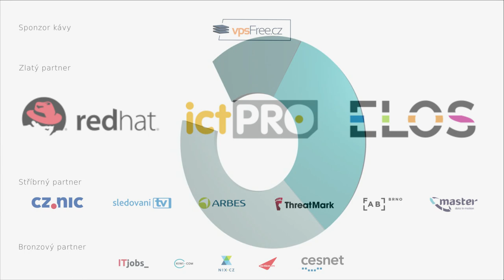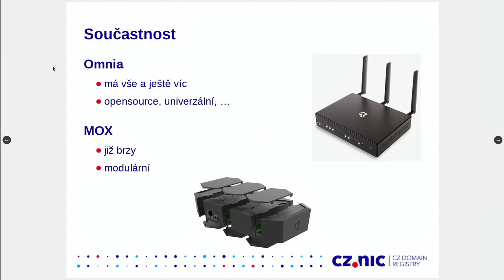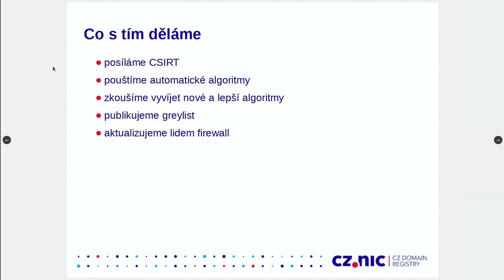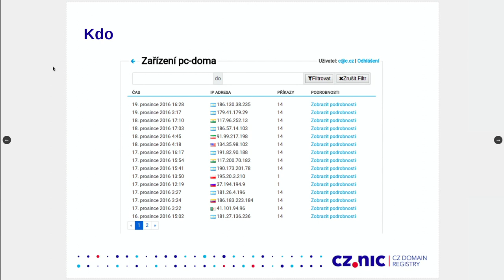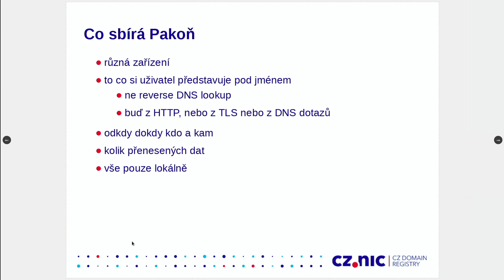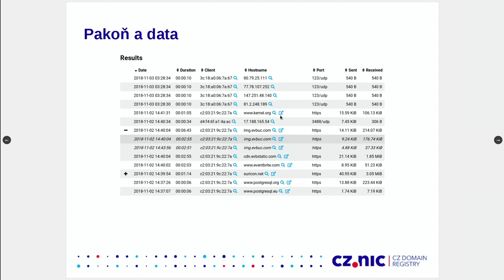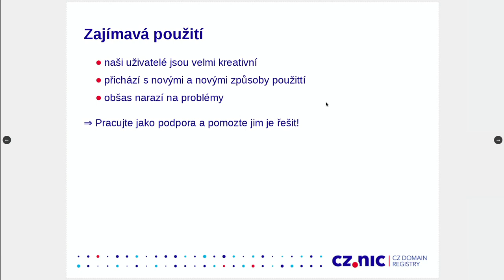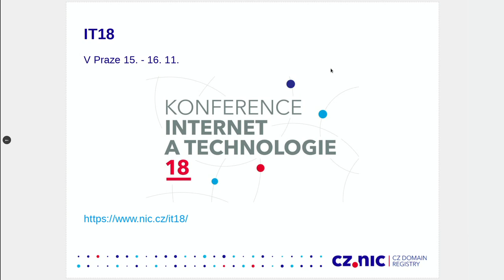OpenAlt 2018: Michal Hrusecky - Bezpečnější sít pomocí routerů Turris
Routery Turris integrují některé zajímavé technologie, které našim uživatelům přináší nejen větší vhled do toho, co se děje v jejich síti, ale i dalšími způsoby zvyšují bezpečnost našich uživatelů. Jaké technologie se k tomu používají, jak fungují, co plánujeme do budoucna a co z toho si můžete nasadit i jinde? To bude tématem této přednášky.